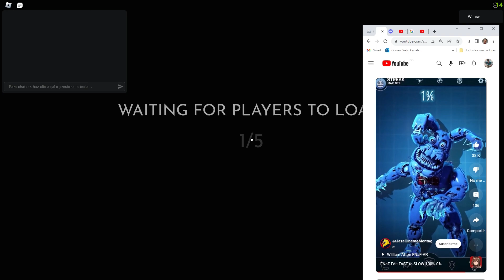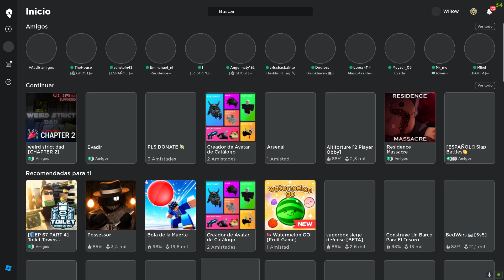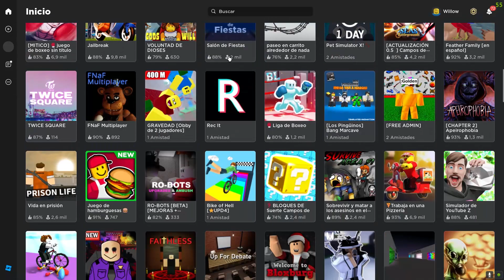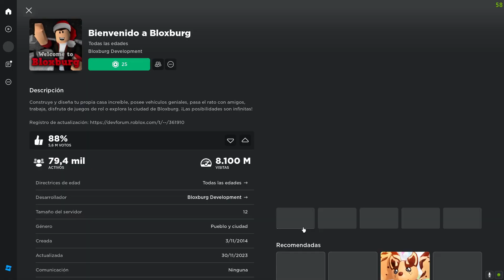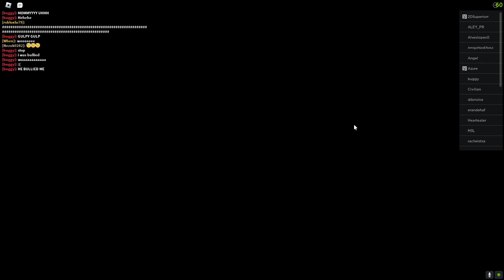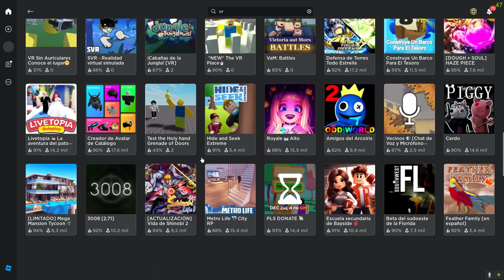¡Varios juegos a la vez!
“Roblox” es una plataforma de videojuegos en línea dónde los usuarios pueden crear sus propios mundos virtuales con el sistema de creación de juegos llamado “Roblox Studio”, desarrollado por Roblox Corporation y disponible en solo en ordenadores personales.